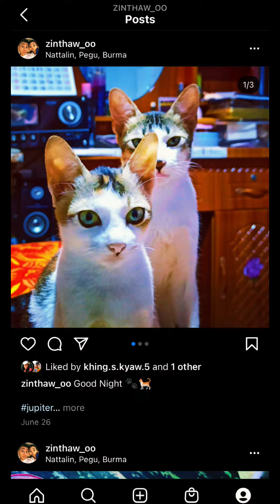RIP my girl Apolo 🐈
In memory of my cat's death